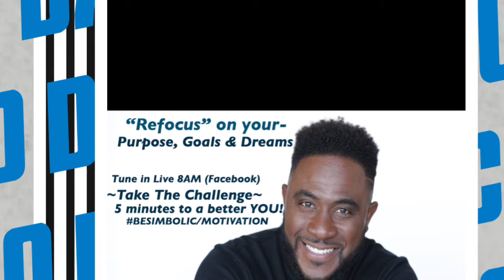30 Day Refocus Challenge DAY 18 “Respect Your Temple” BESIMBOLIC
Refocus on your purpose and your goals, Motivation